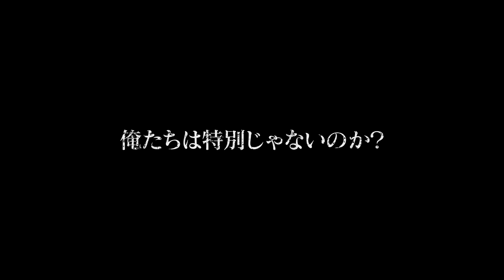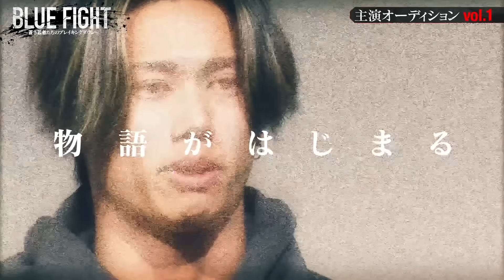BLUE FIGHTのオーディションvol.1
映画に関する最新情報はYOAKE公式SNSをチェック！

▼YOAKE FILMコミュニティの参加はこちらから
※無料スマホアプリ「FiNANCiE」をダウンロードの上、ご参加ください

【フィナンシェ公式YouTube】
朝倉未来の人生と重ねた映画BLUE FIGHTを制作するYOAKEFILMとは？

※「コミュニティトークン（CT）」はFiNANCiEにおいて活動するプロジェクトが発行するデジタルアイテムを指します。有価証券や暗号資産には該当しません。
また、FiNANCiE上で販売される「YOAKE FILM トークン」はコミュニティトークンの一種で、こちらも有価証券や暗号資産ではありません。

▼BLUE FIGHT プラチナスポンサー ポスティングホールディングス様

▼BLUE FIGHT ゴールドスポンサー NX resort様

▼BLUE FIGHT ゴールドスポンサー 業餃業様

▼BLUE FIGHT ゴールドスポンサー Meteorn Run様

▼BLUE FIGHT シルバースポンサー HERO‘ZZ UNIVERSITY様

▼BLUE FIGHT シルバースポンサー エメルテクリニック様

▼BLUE FIGHT ブロンズスポンサー Sales Crowd様

▼BLUE FIGHT パートナースポンサー mimonal様

▼BLUE FIGHT パートナースポンサー Tクリニック様